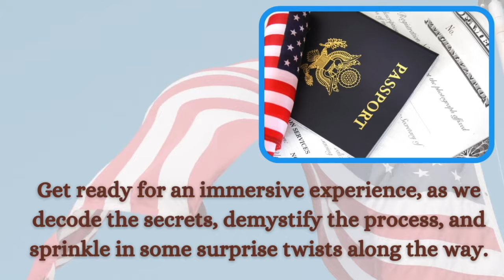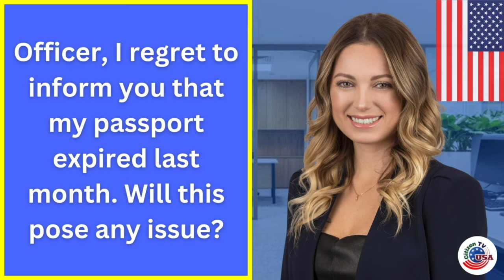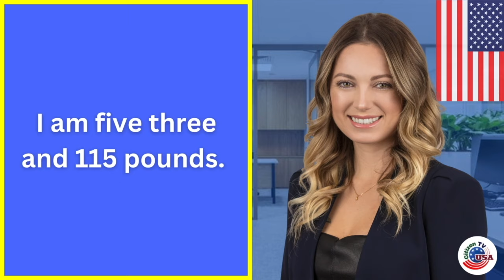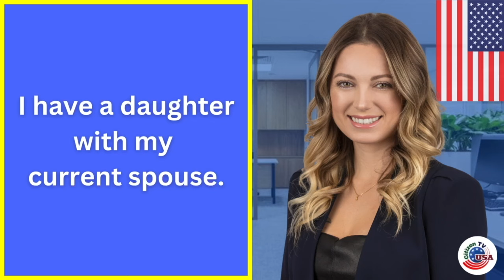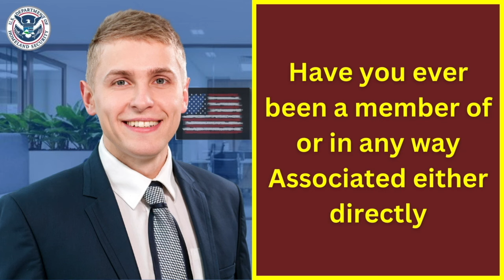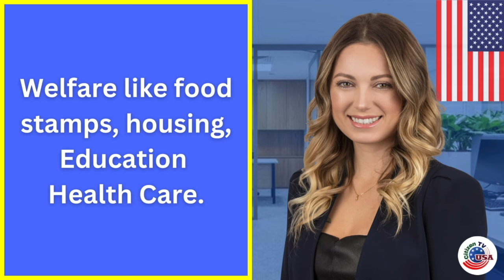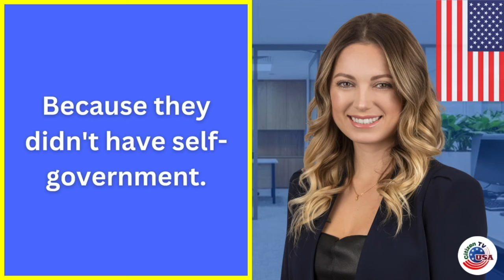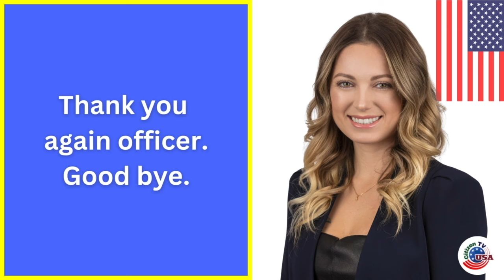Real Interview of US Citizenship 2024 & Oath Ceremony - N400 Naturalization Interview | USCIS